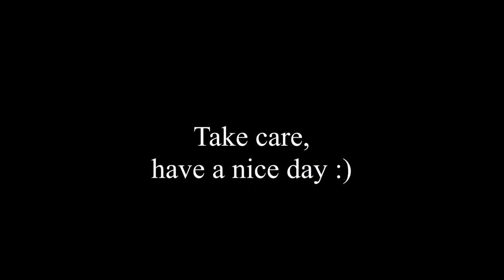New Music Coming Soon :) [Mini Mix of Unreleased Songs] (Jun. 2020 - Feb. 2021)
Hey :)
Sorry I've been gone from Youtube for so long, hope you've all been well.
Here are some of my unreleased songs that I've been working on for the last few months (and there's still more), I hope you like them, they should hopefully be out soon! Let me know what you think :)

Tracklist & timestamps:
01 0:00 BP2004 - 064 VIP
02 0:34 BP2004 & Brandish Beatz - 071 VIP
03 1:15 Brandon Phillips - 072 VIP ft. Brandish Beatz
04 1:49 Brandon Phillips - Things Will Get Better (2021 VIP)
05 2:24 BP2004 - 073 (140bpm) ft. Brandish Beatz
06 2:51 Brandon Phillips - Hope
07 3:37 BP2004 - Liar
08 4:21 Brandon Phillips - 078 (110bpm)
09 5:25 Brandon Phillips - 079 ft. Brandish Beatz
10 6:07 Brandon Phillips - 080
11 6:43 Brandon Phillips - Stormy (110bpm)
12 7:18 Brandon Phillips - 084 ft. BP2004
13 7:49 Brandon Phillips - 086
14 8:23 BP2004 & Brandish Beatz - 087
15 9:07 BP2004 & Brandish Beatz - 088
16 9:36 BP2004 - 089 ft. Brandish Beatz
17 10:13 Brandon Phillips - 090
18 10:55 Brandon Phillips - Blaming Ourselves
19 11:39 Brandon Phillips & BP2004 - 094
20 13:01 Brandon Phillips - Memories
21 15:05 Brandon Phillips - 096